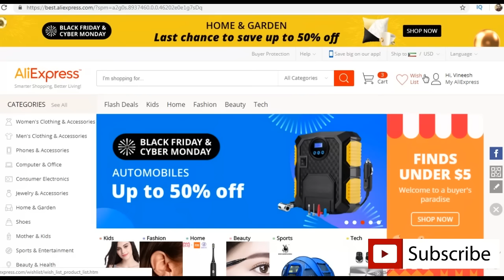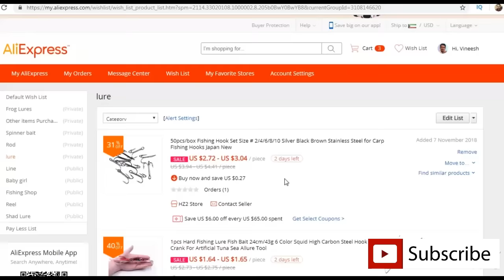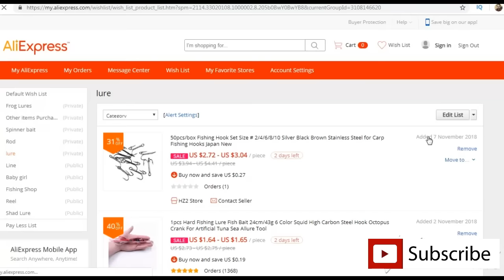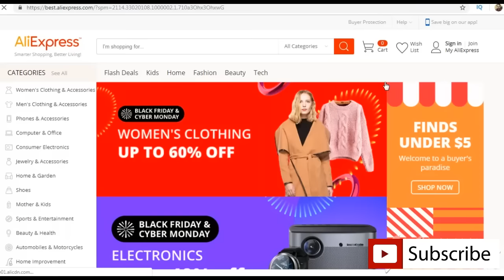AliExpress ൽ currency ചേഞ്ച് ചെയ്യുന്ന വിധം - How to change currency in aliexpress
How to change currency in aliexpress - AliExpress ൽ currency ചേഞ്ച് ചെയ്യുന്ന വിധം